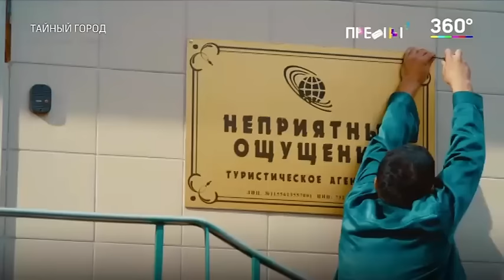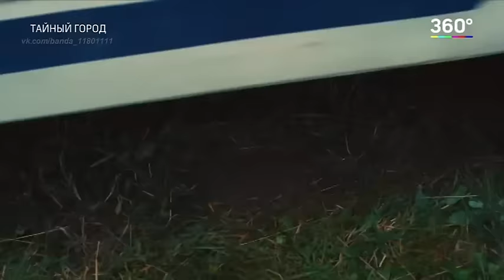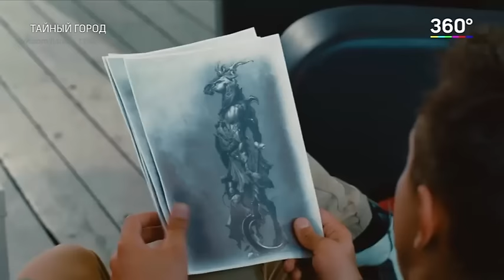Тайный город 3 - Павел Прилучный - "Чел Артем"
Окончание сериала по ссылке в конце видео